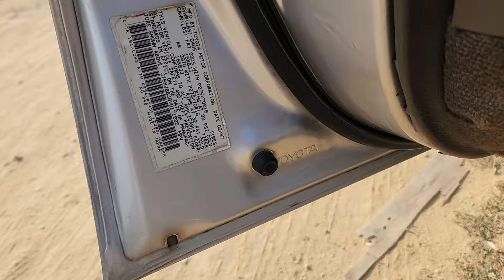ឡានលក់ធូថ្កៃ LEXUS LX450 ពណ៍មាសលក់6900$ចចា070797259/017973395/0975044486